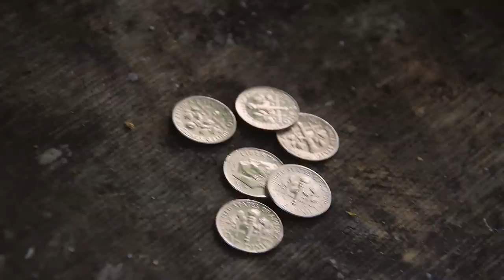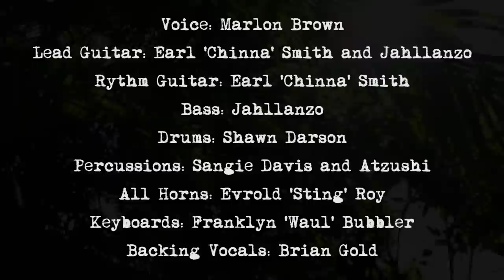Marlon Brown - Chocolate Brown [Official Video 2017]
Marlon Brown - Chocolate Brown | produced by Chinna Smith and Sangie Davis